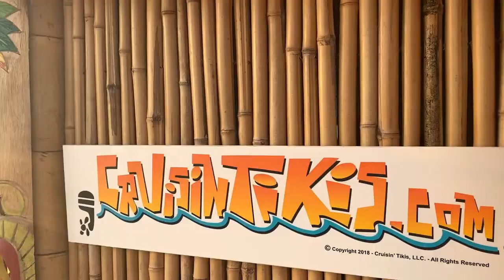Crusin' Tiki's Boat Tour: Take in the Sunset On a Tiki Cruise in Orange Beach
Watch the sunset from Cruisin' Tiki's Orange Beach tiki boat tours. It is a fantastic way to top off your next Gulf Shores and Orange Beach vacation.

Visit CLGulfCoast.com to book your Gulf Shores and Orange Beach Beachfront condo or beach house!